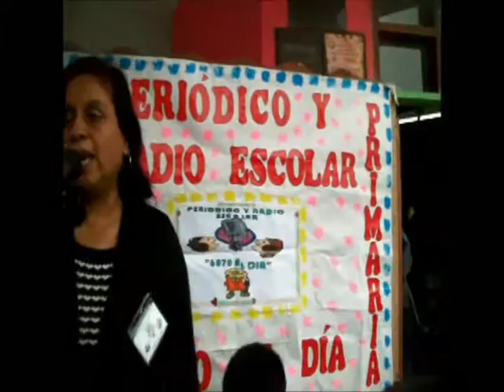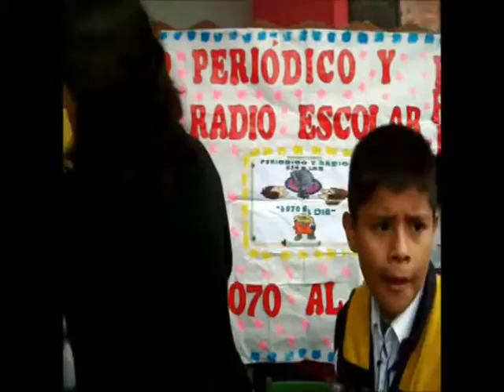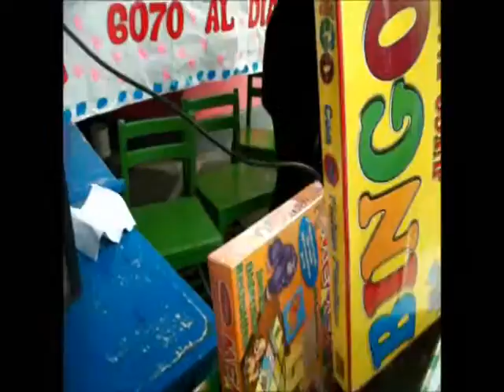RADIO ESCOLAR 6070 AL DIA-PRIM. CON LA DOC. ANA DE LA ROSA Y REPORTEROS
MUY PARTICIPATIVO Y DINAMICO..FELICITACIONES ¡¡